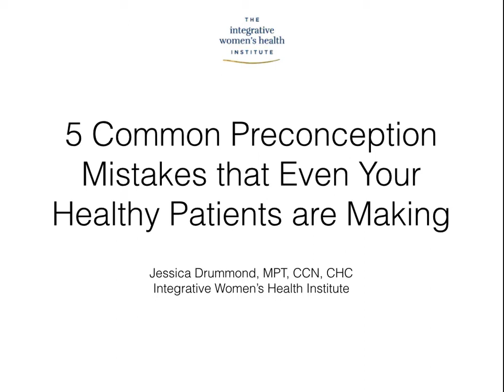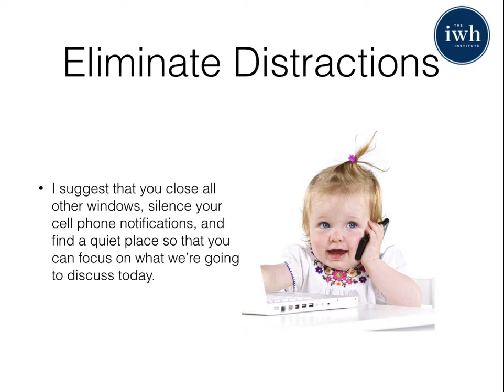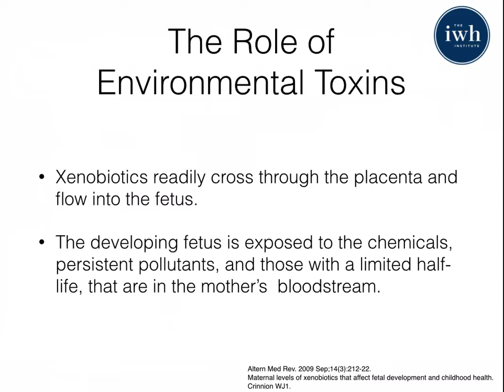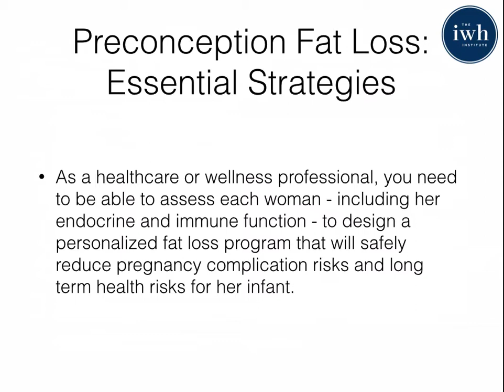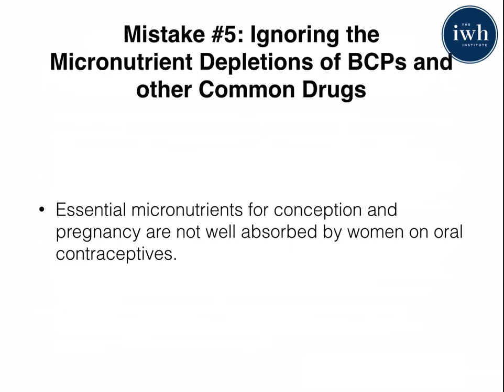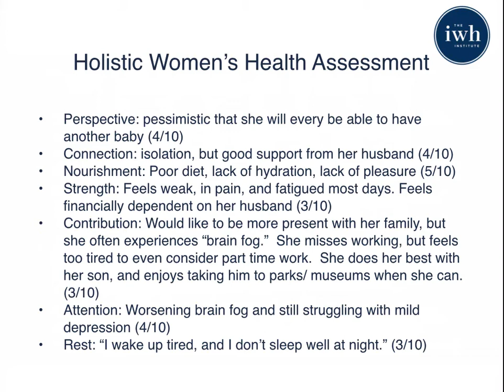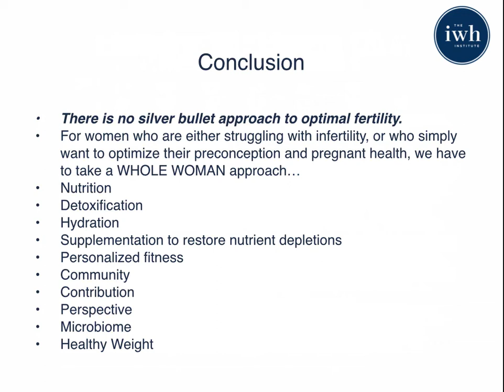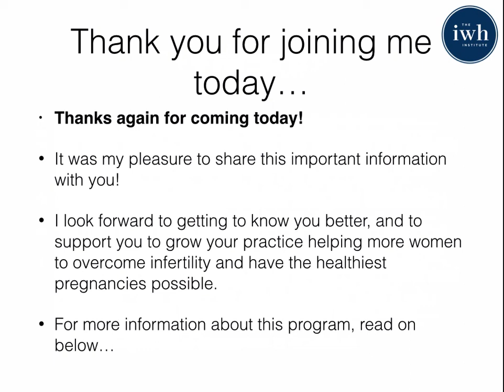5 Common Preconception Mistakes Webinar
5 Common Preconception Mistakes That Even Your Healthy Patients Are Making; Set Your Clients Up For A Healthy Pregnancy.

Do you have everything you need to help your clients have healthy pregnancies and healthy babies? A parent’s dream is to give their child every chance for success. Your job is to set the parents up for success.